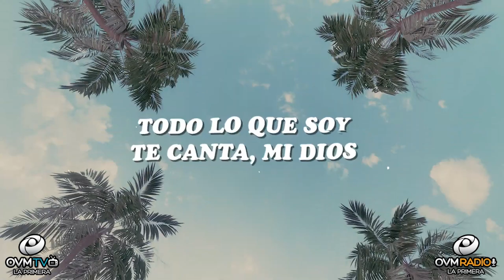José Luis Betancourt de “FULL LIFE MUSIC” el martes 21 de Febrero en Compartiendo la Visión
👉 En el próximo programa de “Compartiendo La Visión” estaremos conversando con José Luis Betancourt de la agrupación “FULL LIFE MUSIC.”

No te pierdas esta valiosa entrevista el martes 21 de Febrero a las 8 pm (Miami) En un nuevo episodio a través de 🔴 Youtube

También puedes escucharlo a través de o descargando nuestra app desde tu App Store favorita.
Google Play 👉 shorturl.at/novR3
Apple Store 👉 shorturl.at/fACSW